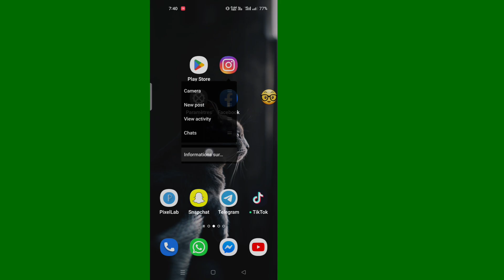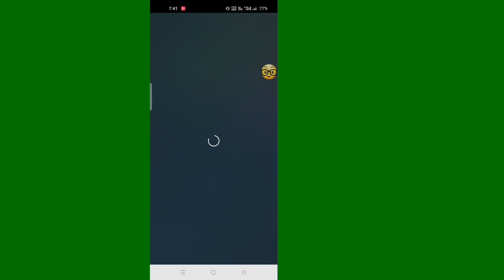Résoudre un problème de connexion à Instagram, veuillez réessayer bientôt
Correction d'un problème de connexion à Instagram Veuillez réessayer bientôt 2022 Erreur de connexion Instagram

 Dans cette vidéo, j'ai discuté de la résolution d'un problème de connexion à Instagram, veuillez réessayer bientôt 2022 Erreur de connexion Instagram